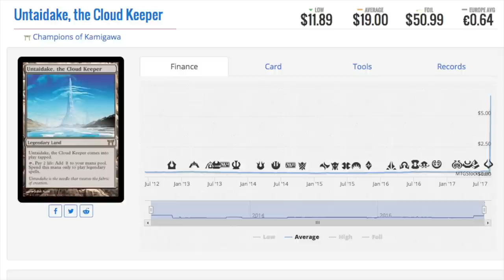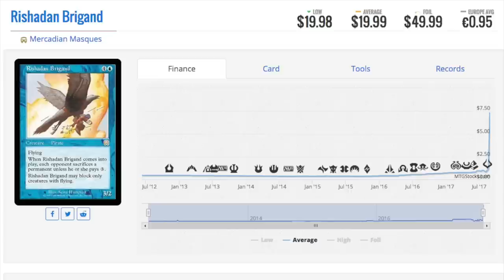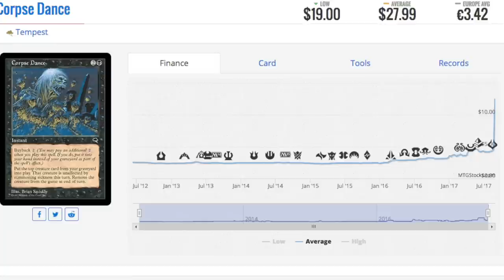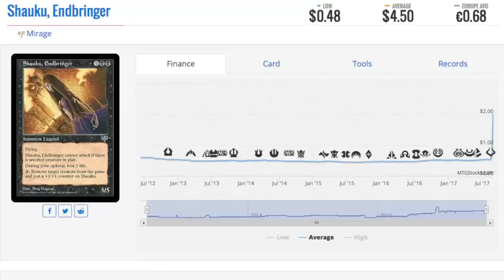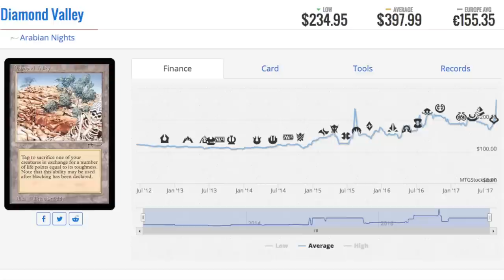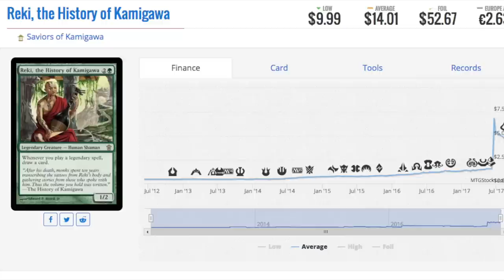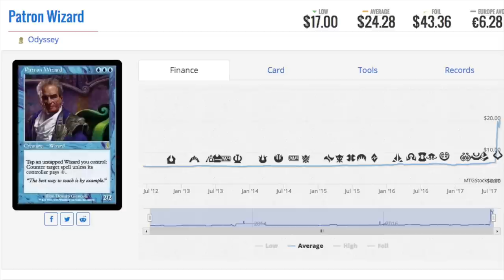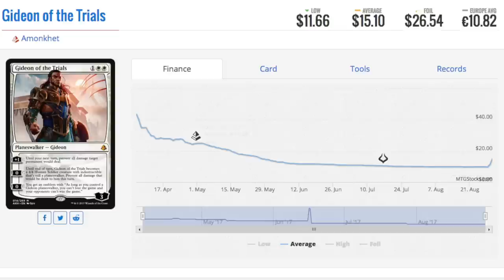9 Cents to $$$ - Magic the Gathering Card Prices